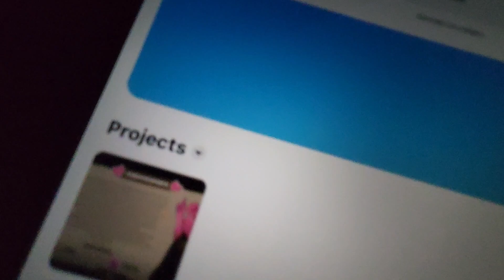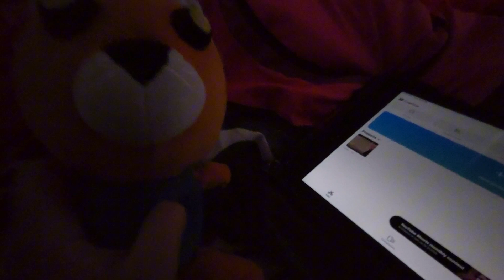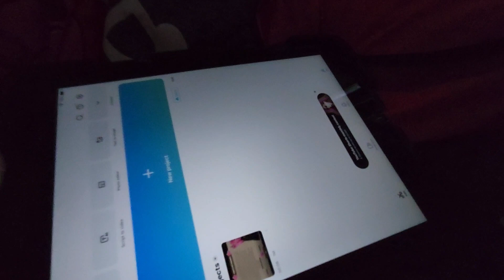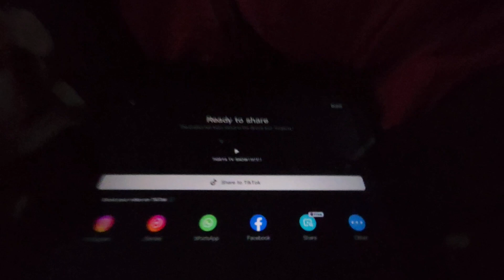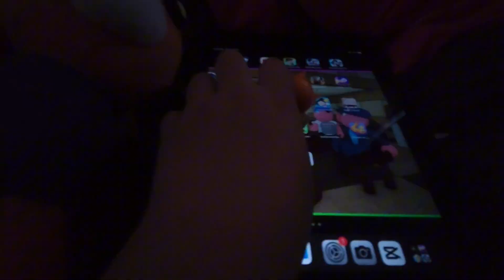The Piggy Squad: TIGRYS TV SHOW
hi
links are not here yet.